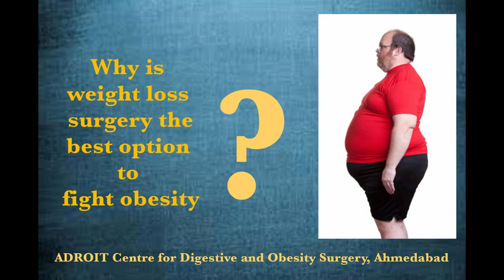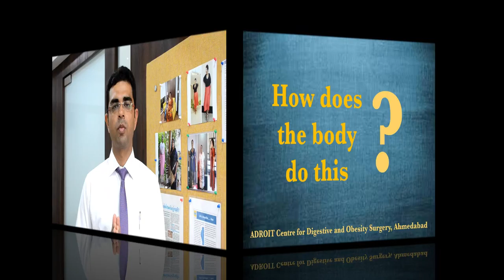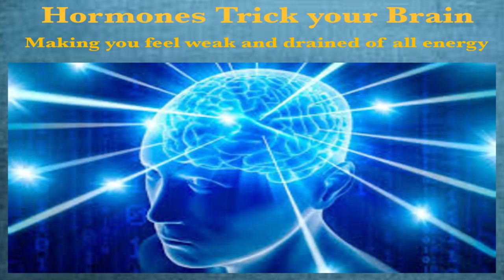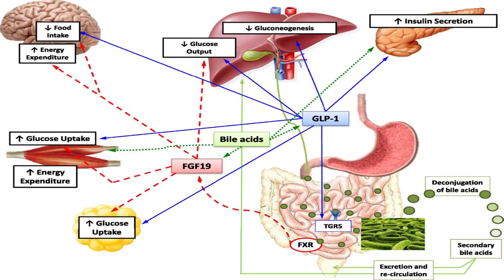Why is Obesity surgery the best option to fight Obesity, Ahmedabad, Gujarat, India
If you are struggling with your excess weight, we have tried to give some basic information related to a Gastric bypass surgery (RYGB, MGB). Certainly, all those who are overweight do not need surgery. But it is not just the surgery that we have discussed.

We have tried to give answers to a lot of questions that an obese person has in his mind. Firstly, this video also has basic information on how obesity affects your health. How obesity affects your health and daily life? Why surgery for weight loss? Secondly, it also explains who needs this surgery? And what surgery to choose? Thirdly, it explains in very simple terms what this surgery is about and how it is done. Fourthly, it explains the post-surgery recovery and outcomes. Finally, we have also covered the possible complications and what care has to be taken after surgery.

We are happy that our patients claim that Dr Chirag Thakkar is the best weight loss doctor. This is so because he not only does the best Bariatric (Obesity) surgery, but he also addresses the other issues of patients to get them to the best possible functional outcome. Thus not only the patients get fast and smooth recovery from surgery but lead a normal life after surgery. Our aim to help patients go back and do all the physical activity they were doing before surgery, as soon as possible after surgery. Helping the patient leading a healthy life after weight loss is very crucial to the overall long term outcome of a weight loss surgery. At ADROIT center for Digestive and Obesity surgery, we not only focus on just initial weight loss but overall healthy lifestyle after weight loss. This helps in getting a lifelong healthy body and mind and maintains the weight loss achieved. We aim at giving the best Bariatric (Obesity, weight loss) surgery service in India.